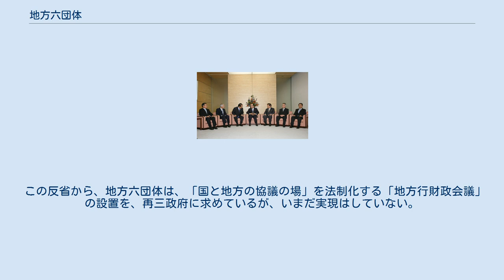地方六団体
地方六団体の代表と内閣総理大臣との会談（2007年10月4日、総理大臣官邸にて） 地方六団体（ちほうろくだんたい）とは、地方公共団体の首長の連合組織である全国知事会・全国市長会・全国町村会の執行3団体と、地方議会の議長の連合組織である全国都道府県議会議長会・全国市議会議長会・全国町村議会議長会の議会3団体を合わせた6つの団体の総称。
 法的には地方自治法第263条の3に、これら首長や議長が全国的な連合組織を作った場合、内閣総理大臣に届け出を行うことや、地方自治に関する事項について総務大臣を通じて内閣に申し出を行ったり、国会に意見書を提出したりすることができると定められている。
 1963年からは六団体の連合組織として地方政治確立対策協議会を設置している。
 2003年から政府が進めた三位一体の改革にあたっては、地方自治法の申し出や意見書の規定を活用して、地方自治の立場から団結して積極的に改革案を提出するなど独自の姿勢を打ち出した。
政策形成に影響力を拡大してきたが、最近は財政力の違いなどから意見の相違が表面化している。
 三位一体改革の際には、地方六団体の代表と、政府側の代表（内閣官房長官、財務大臣、総務大臣、経済財政政策担当大臣）が国庫補助負担金改革のあり方をめぐって話し合いを行う「国と地方の協議の場」が、延べ14回開催された。
これは、地方六団体の代表と政府側の代表が協議を行い、政策形成を行うテストケースとなったが、形式的な議論にとどまり、かならずしも実質的な協議ではなかった。
 この反省から、地方六団体は、「国と地方の協議の場」を法制化する「地方行財政会議」の設置を、再三政府に求めているが、いまだ実現はしていない。